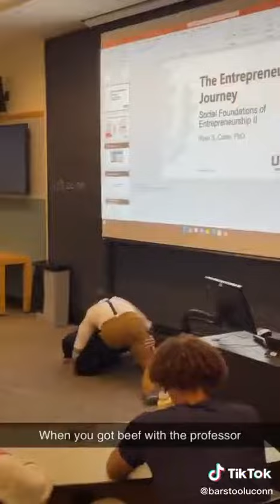Professor vs Student